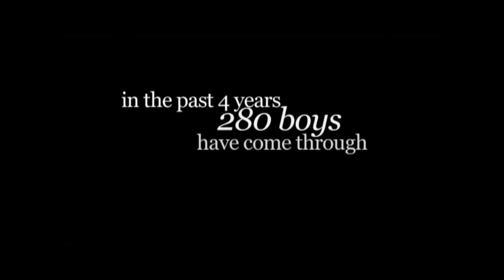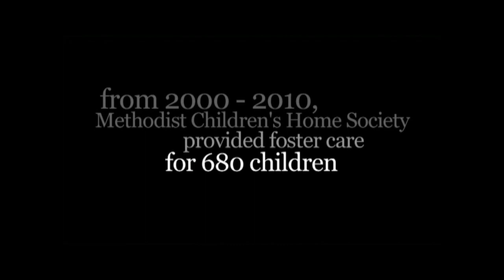Methodist Children's Home Society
Welcome to Methodist Children's Home Society! From the moment we opened our doors in 1917, our vision has been to care for children when no one else could or would. This involves providing integrity, respect and love to children and their families during their most difficult times. This care sparks hope and promise for a better future...a future that is better not just for children, but ultimately for the entire community.

Methodist Children's Home Society serves hundreds of children each year through our residential, foster care, adoption and literacy programs. Based out of our 72-acre campus in Redford, Michigan, we help children and families from throughout the state. Please join us in our efforts to end child abuse and neglect. Special thanks to the Madonna University film students who produced this video for us.

And remember - when you help a child, you change a life!